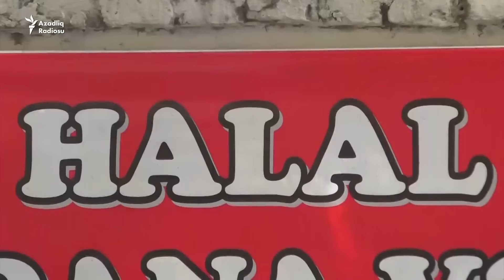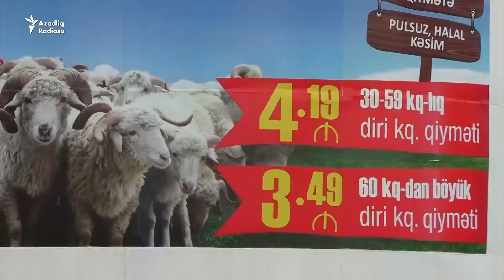Böhran Qurban Bayramınında da hiss olunur - alıcı və satıcılar danışır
Sentyabrın 12-si müsəlmanlar Qurban Bayramını qeyd edir. Bəs, bayramın əsas ayinlərindən olan qurban kəsmə, qurbanlıq qoyunların qiyməti ilə bağlı vəziyyət necədir? Qoyun alıb-satanlar nə deyir? Daha ətraflı reportajda..